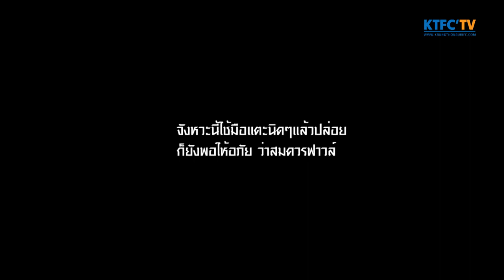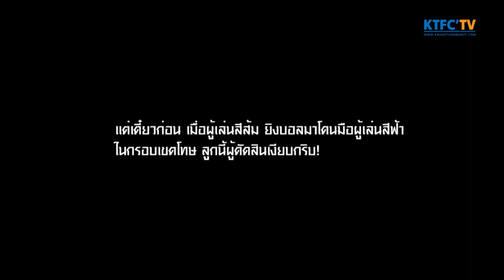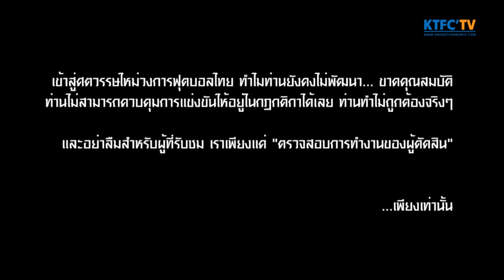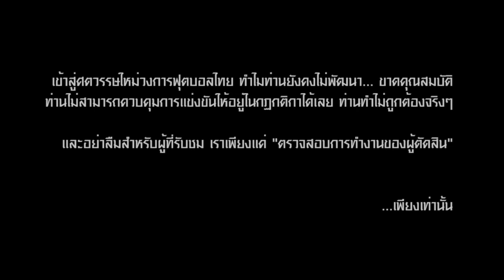KTFC'TV 2016 EP.51 - EXTRA TIME รวมจังหวะผู้ตัดสิน 24-04-2016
คลิปวิดีโอต่อจากนี้ สโมสรฟุตบอลกรุงธนบุรี ไม่มีเจตนาโจมตีเพื่อนร่วมโซนตะวันตกแต่อย่างไร เพียงแต่เป็นการตรวจสอบการทำงานของคณะผู้ตัดสินแค่เท่านั้น

ผู้ตัดสินที่ 1 : พีระทัศน์ กิตติกาญจน์เมธี
ผู้ช่วยผู้ตัดสินที่ 1 : สมศักดิ์ ภูสมนึก
ผู้ช่วยผู้ตัดสินที่ 2 : เมืองมล วรุณศักดิ์
ผู้ตัดสินที่ 4 : พงศธร สุดหล้า